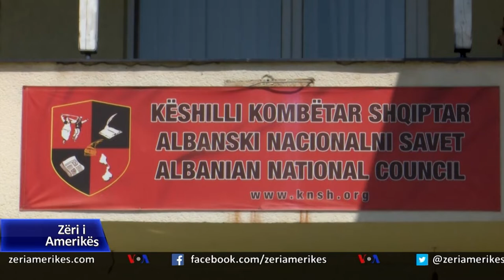Shqiptarët e Luginës së Preshevës me listë të përbashkët në zgjedhje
Serbia mban të dielën zgjedhjet parlamentare në të cilat shqiptarët e Luginës së Preshevës do të paraqiten me nje listë të përbashkët me emrin Alternativa demokratike shqiptare – Lugina e Bashkuar. Kjo është hera e parë pas më shumë se një dekade që pesë parti politike garojnë në një koalicion me synimin për të fituar tri vende në parlamentin 250 vendesh të Serbisë.